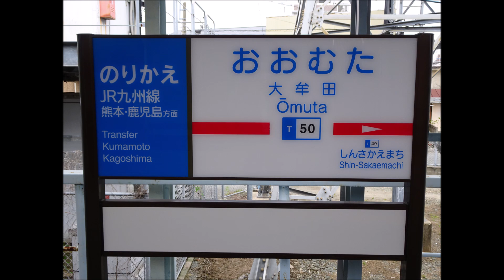【走行音】西鉄 9000形［急行］大牟田→西鉄福岡(天神)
車両：西鉄 9000形（9006F+9007F、9006F側で収録。）
区間：大牟田（12時00分発）→西鉄福岡(天神)（13時10分着）
収録月：2023年5月
備考：平日ダイヤ

【メモ】
2017年から運行を開始した新型車両。東芝製SiC適用のIGBT-VVVFインバータ車両です。
オールロングシートの車内、福岡市内に近づくにつれ混み合ってきます。

0:00 大牟田 Ōmuta (T50)
0:56 大牟田→新栄町
2:55 新栄町 Shin-sakaemachi (T49)
3:11 新栄町→西鉄柳川
13:39 西鉄柳川 Nishitetsu-Yanagawa (T39)
14:22 西鉄柳川→大善寺
24:02 大善寺 Daizenji (T32)
24:24 大善寺→花畑
29:06 花畑 Hanabatake (T28)
29:40 花畑→西鉄久留米
31:15 西鉄久留米 Nishitetsu-Kurume (T27)
31:37 西鉄久留米→宮の陣
34:00 宮の陣 Miyanojin (T25)
34:12 宮の陣→西鉄小郡
40:08 西鉄小郡 Nishitetsu-Ogōri (T22)
40:27 西鉄小郡→三国が丘
44:25 三国が丘 Mikunigaoka (T19)
44:35 三国が丘→筑紫
47:54 筑紫 Chikushi (T17)
48:27 筑紫→朝倉街道
51:31 朝倉街道 Asakuragaidō (T15)
51:43 朝倉街道→西鉄二日市
54:19 西鉄二日市 Nishitetsu-Futsukaichi (T13)
54:43 西鉄二日市→下大利
57:40 下大利 Shimo-Ōri (T11)
57:51 下大利→春日原
1:00:33 春日原 Kasugabaru (T09)
1:00:51 春日原→大橋
1:05:07 大橋 Ōhashi (T05)
1:05:29 大橋→薬院
1:08:29 薬院 Yakuin (T02)
1:08:44 薬院→西鉄福岡(天神)